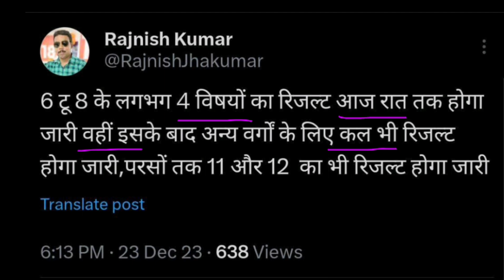bpsc tre 2.0 latest news today | bpsc tre 2.0 6 to 8 sst result today | bpsc tre update today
bpsc tre 2.0 document verification date
bihar tre 2.0 document verification list
bpsc document verification prt
bpsc tre
bpsc tre 2.0 documents verification
bpsc tre 2.0 latest news today
bpsc tre 2.0 joining date
bpsc tre 2.0 joining result date
bpsc tre,bpsc tre 6 to 8 teacher vacancy
bpsc tre 2.0 cut off analysis
bpsc tre 2.0 expected cut off 2023
bpsc tre 2.0 safe cutoff
bpsc tre cut off 2023
bpsc cut off,bpsc cut off 2023
bpsc tre 2.0 social science 6 to 8 cut off
bpsc tre sst cut off 6 to 8
bihar teacher 6 to 8 cut off 2023
bpsc teacher 6 to 8 cut off
bpsc 6 to 8 expected cut off
bpsc 6 to 8 cut off 2023
bpsc tre 2 expected cut off 2023
bpsc teacher 2.0 cut off
bpsc 2.0 cut off 2023
bpsc tre
bpsc tre 2 math cut off
bpsc tre 2.0 hindi cut off 2023
bpsc tre 2.0 sst cut off 2023
bpsctre 2.0 today
bpsc tre
bpsc 2.0 expected cut off 2023
bpsc 2.0 sst cut off
bpsc cut off
bpsc hindi cut off 2023
bihar tre 2.0 cut off
bpsc 2.0 cutoff
bpsc 2.0 ka cut off kitna jayega
bpsc cut off teacher
bpsc teacher 2.0 math cut off